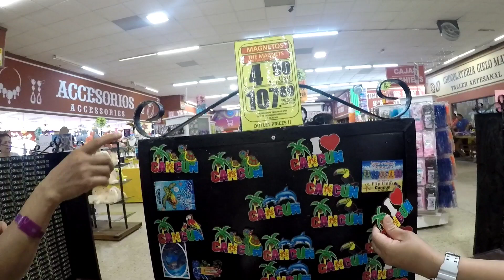Ep. 55: Mamalit ta og souvenirs | MEXICO🇲🇽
Travel Vlog
Cancun, Mexico
Laagan
Bisaya Vlog
Adventures
Family Travel